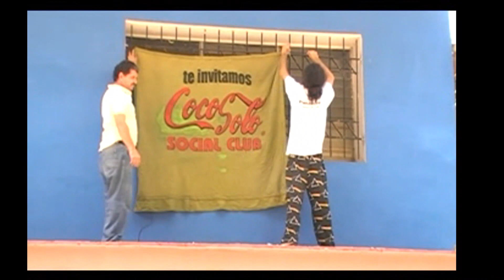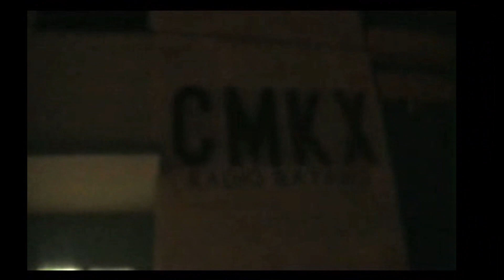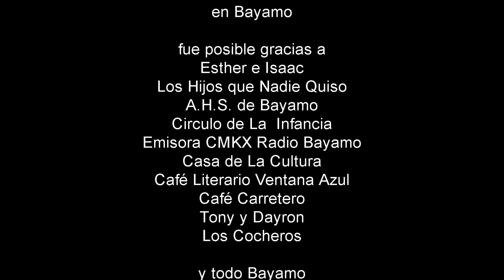Serie En Bayamo.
capítulo 5 de 6. Gira del Proyecto Coco Solo Social Club.